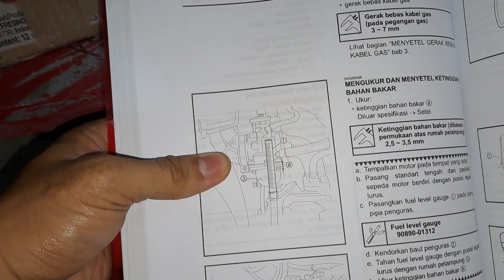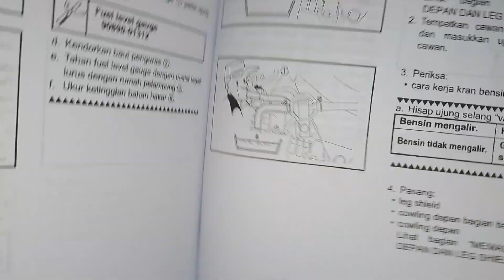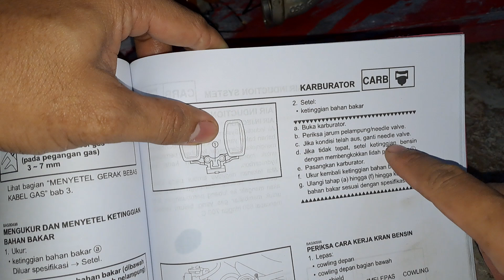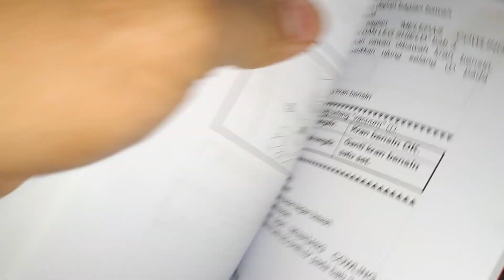KARBULATOR JUPITER Z BURHAN SELALU BOROS, BANJIR DAN BUSI SELALU HITAM DAN BASAH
masih banyak sih yang belum tau cara menyetel dan mengukur setelan pelampung bensin pada karbulator jupiter z1 yang benar, kali ini sya kasih tutorialnya, silahkan di cek.
untuk harga tangki bensin jupiter z1nya kisaran harganya 300 ribuan original yah gan